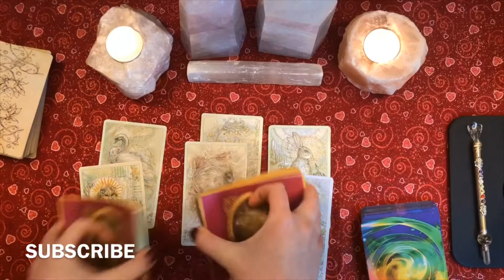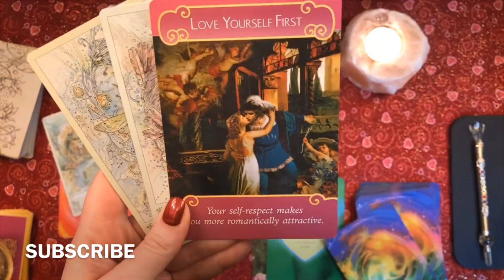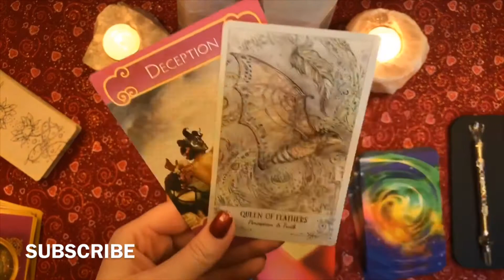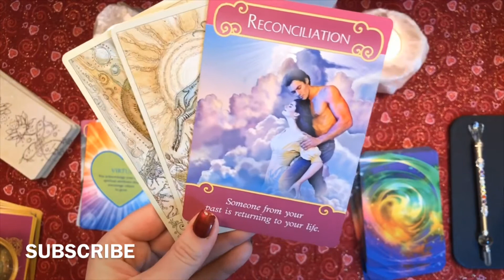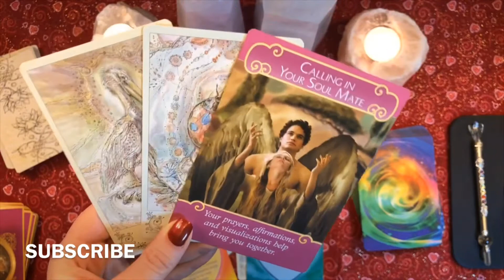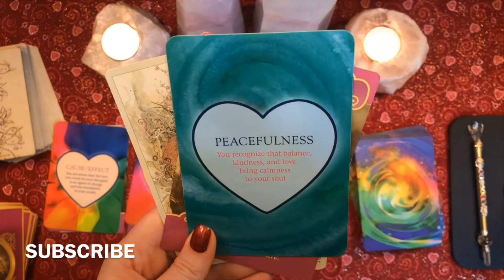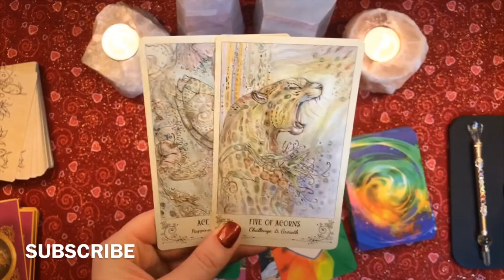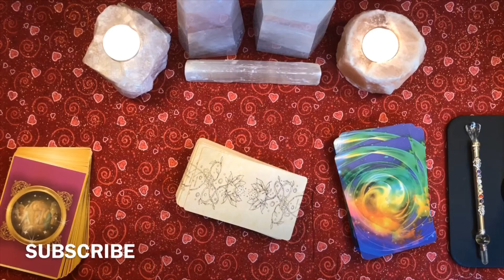Daily Tarot General Card Readings All Signs February 2, 2019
I appreciate all your love and support from each and every one of you!